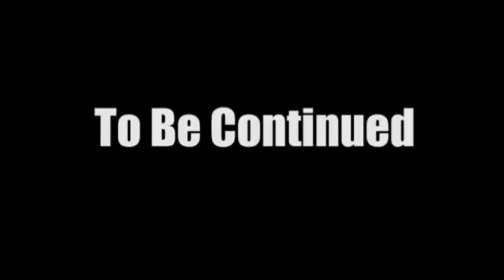Minecraft My Tiny Village 2024 💯😱 || How to Build An Tiny Village in Minecraft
minecraft
tiny minecraft
minecraft village
How to build a tiny village in minecraft
Funny minecraft
minecraft video
village,minecraft mods
to be continued minecraft
minecraft compilation
I minecraft pe
minecraft tutorial
tiny village
minecraft tiny
tiny village minecraft
tiny minecraft troll
noob vs pro minecraft
minecraft village timelapse
minecraft but
Tiny minecraft village
smallest village minecraft
tiny villager minecraft
minecraft
minecraft village
minecraft village transformation
village
minecraft village build
minecraft villager
minecraft hardcore village
minecraft survival
minecraft village ideas
village ideas minecraft
building a minecraft village
Planning a minecraft village
minecraft village building ideas
how to build a village in minecraft
How to find village in minecraft?
Minecraft build
villager
minecraft ideas
minecraft villager and village guide